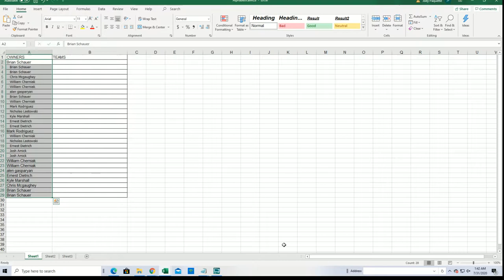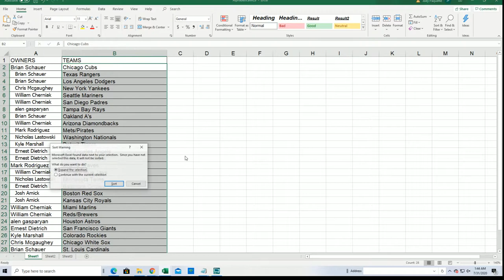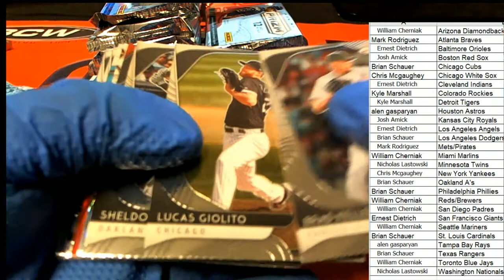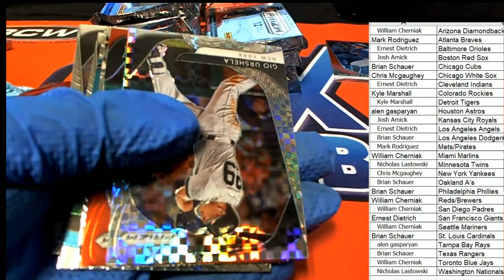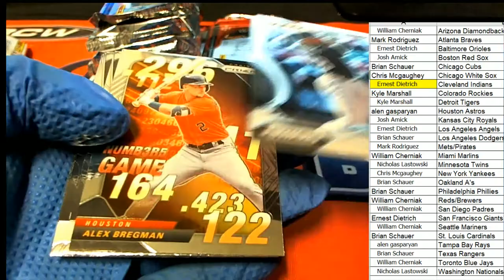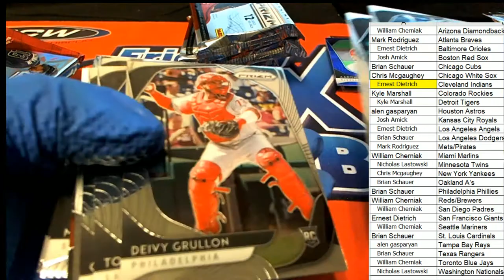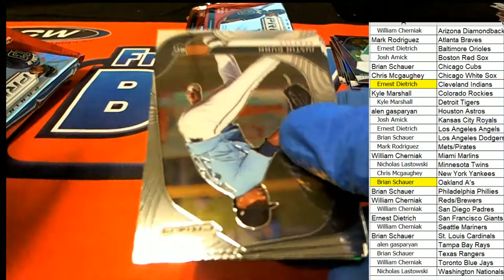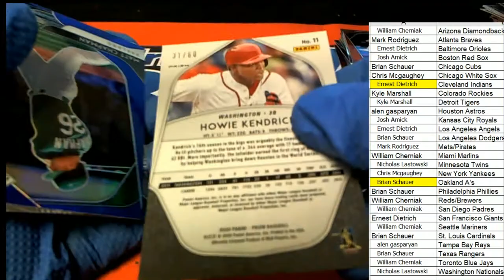2020 Panini Prizm Baseball Hobby ID 20PRIZMBB201